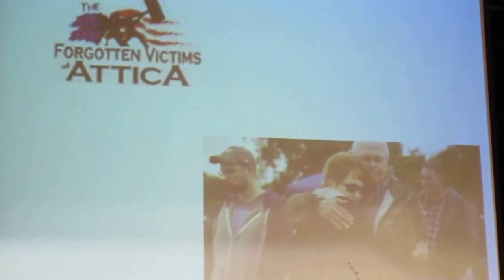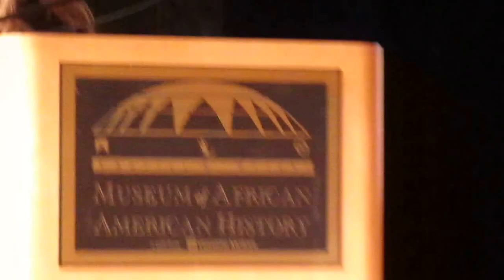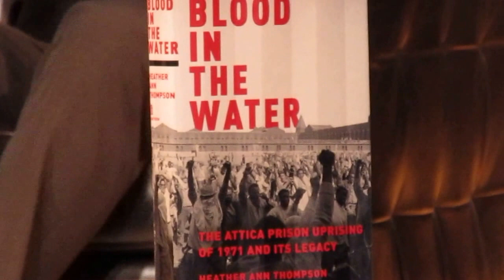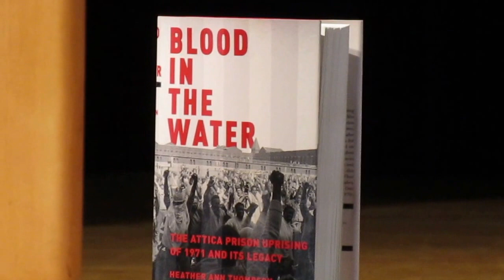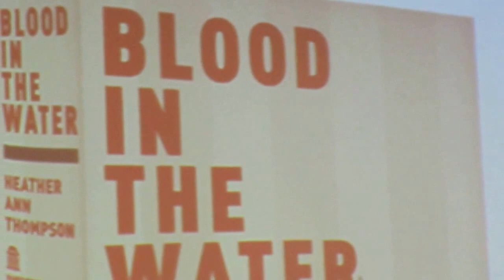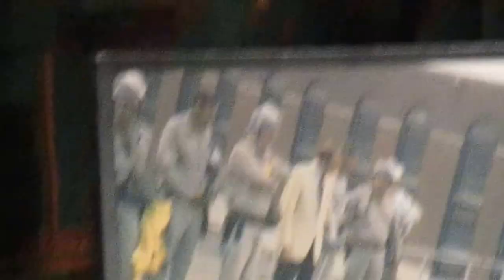The 45th Anniversary of Attica Prison Murders w/ Heather Ann Thompson and Toussaint Losier - (2/3)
Featured Speakers: Dr. Heather Ann Thompson, Professor of History, Department of Afro-American and African Studies, University of Michigan-Ann Arbor; and Author of “Blood In The Water - The Attica Prison Uprising of 1971 and Its Legacy”.

(Moderator) Dr. Toussaint Losier, Assistant Professor, W.E.B. Du Bois Department of Afro-American Studies, University of Massachusetts-Amherst.

This video clip was recorded on September 17, 2016 during the Liberation Film Series: “The 45th  Anniversary of the Attica Prison Murders” Event, featuring Dr. Heather Ann Thompson (Author of “Blood In The Water - The Attica Prison Uprising of 1971 and Its Legacy” and Associate Professor, University of Michigan in Ann Arbor) and Dr. Toussaint Losier (Assistant Professor, University of Massachusetts-Amherst), at the Charles H. Wright Museum of African American History, General Motors Theater, 315 East Warren Avenue, Detroit, MI.

Copyright by MacSpeaking.